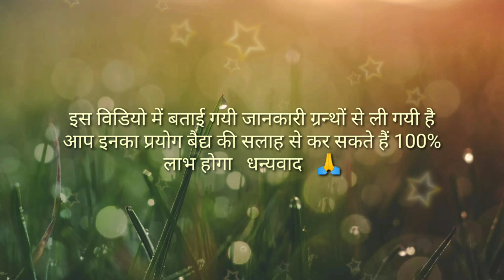प्रोटीन व कैलशियम जाने की समस्या है, मूत्र सम्बंधित सारी समस्या का इलाज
इस औषधि के द्वारा मूत्र सम्बंधित सारी समस्या का इलाज पूर्ण रूप से होता है गोखरू अद्भुत औषधि हैं

# प्रोटीन और .कैल्शियम  # मूत्र सम्बंधित इलाज

Ayurvedic Samadhan Mau